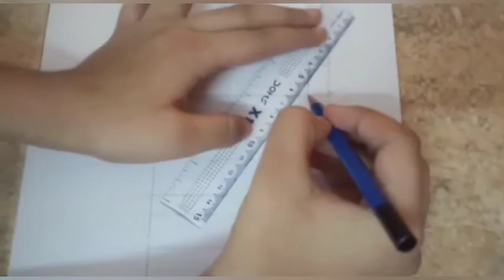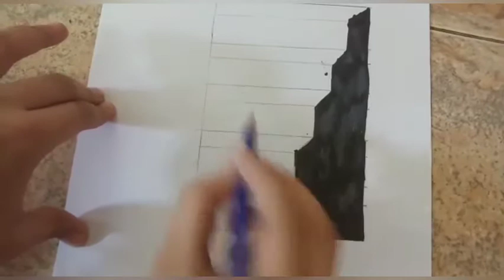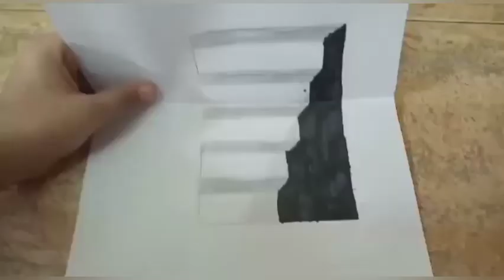Optical illusion drawing..easy method